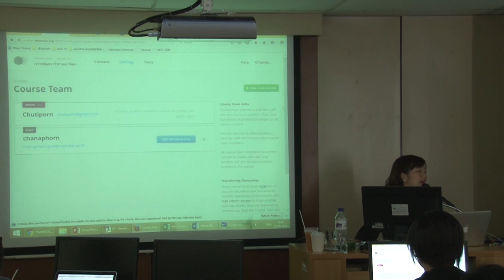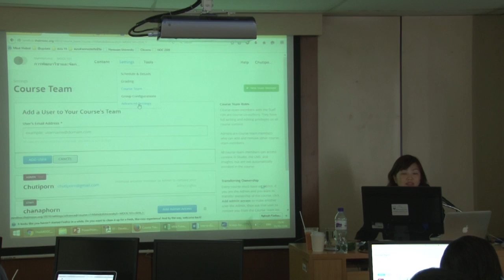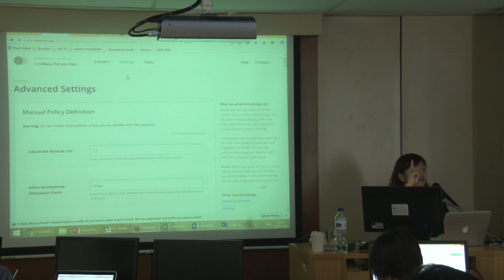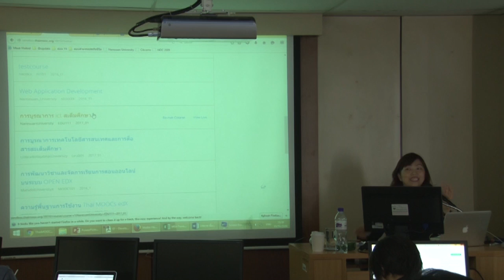สร้างทีมผู้สอน Course Team edX17